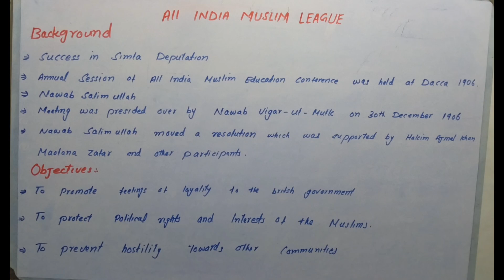All India Muslim League # All India Muslim League 1906 Urdu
A resolution to form the All India Muslim League was passed by Nawab Salimullah Khan and was seconded by Hakim Ajmal Khan, Maulana Muhammad Ali and Moulana Zafar Ali. A committee was formed to prepare its draft constitution. Sir Agha Khan was appointed as President and Syed Hassan Balgrami was appointed as secretary, while Nawab Mohsim-ul-Mulk and Nawab Viqar-ul-Mulk were made joint secretaries with six Vice- Presidents, a Central Committee with forty Members was also constituted. In this way Muslim league was established and become the sole representative of Muslims. The all India Muslim League awakened the Muslim for Struggling for their rights.